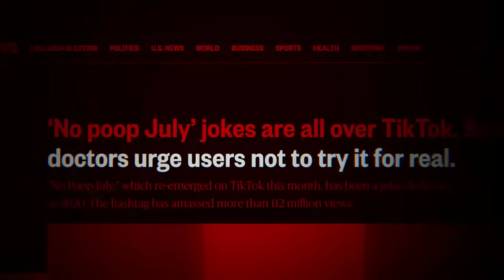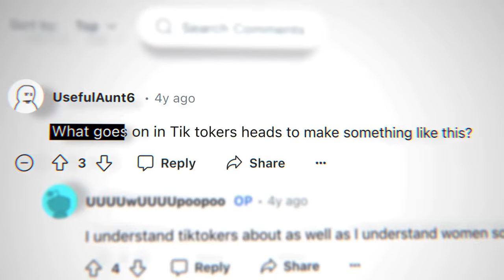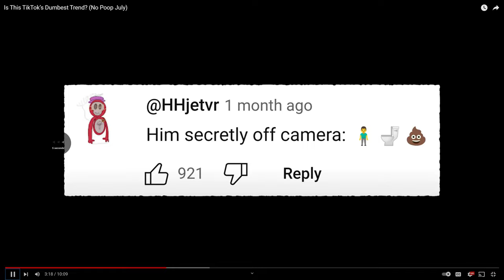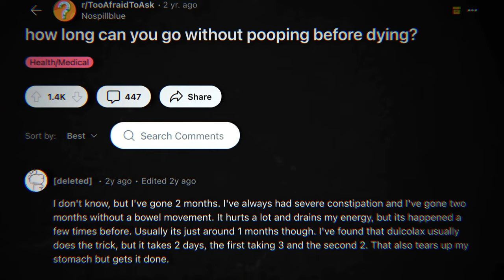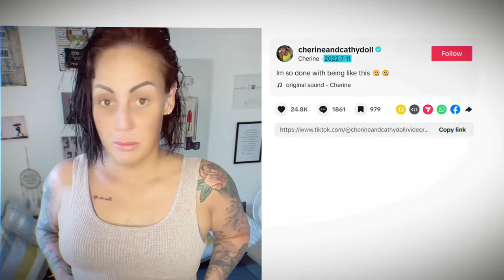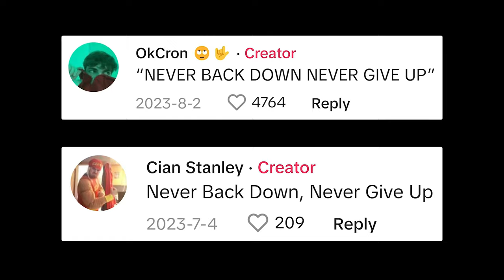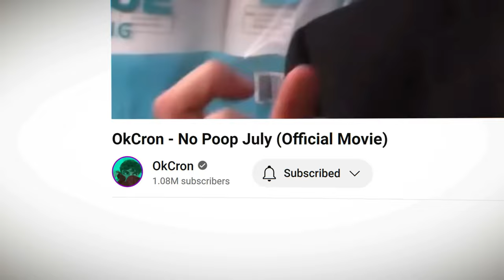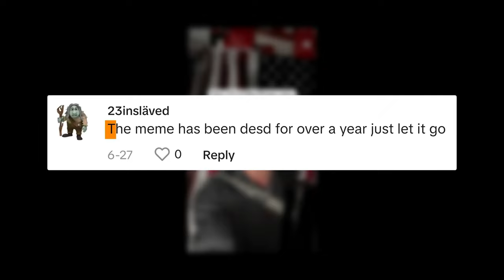No Poop July Gone Wrong... (REACTION)